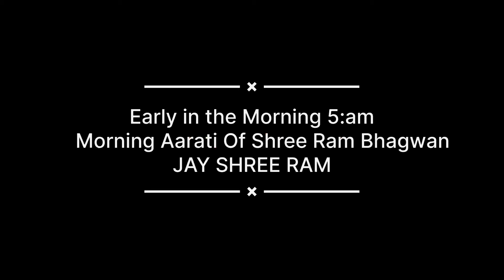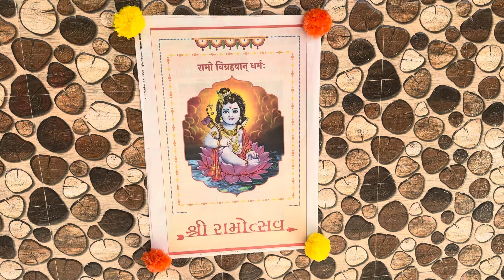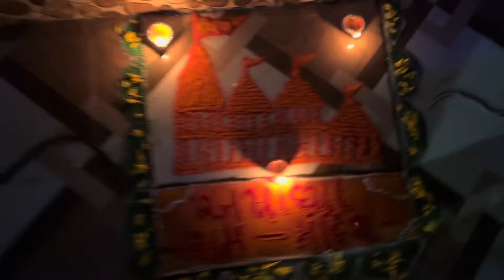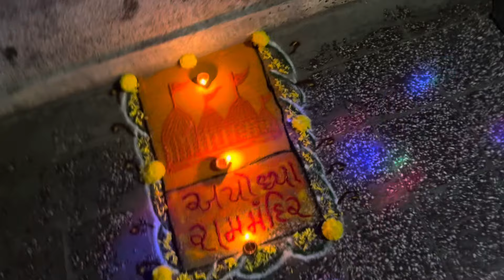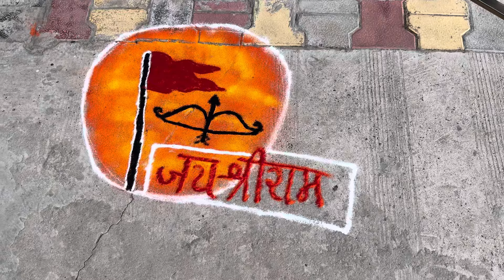हमारी सोसायटी में राम महोत्सव🙏🙏🙏 | Maanveer vlogs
Enjoying our celebration.